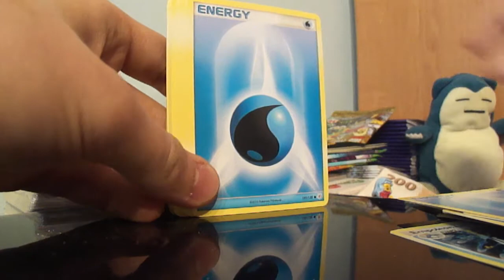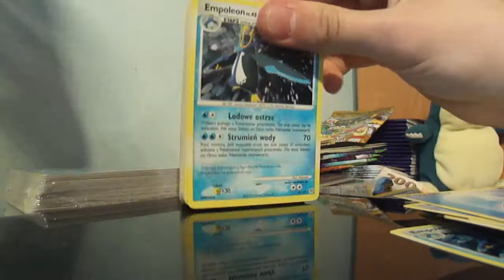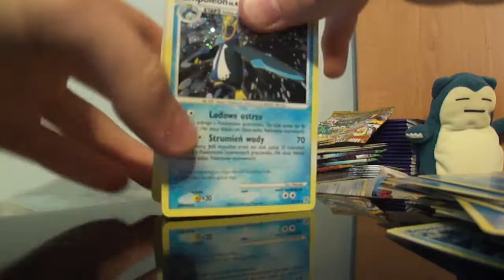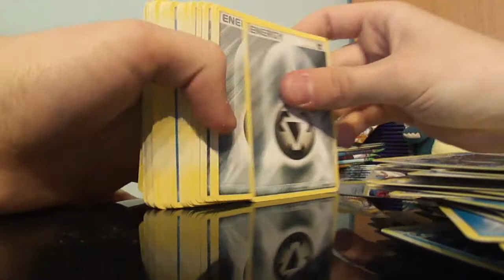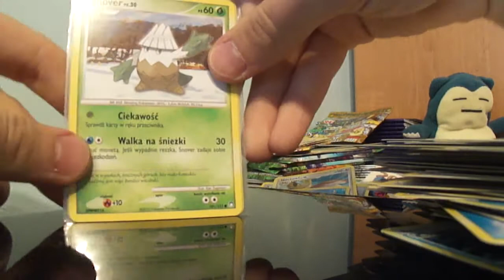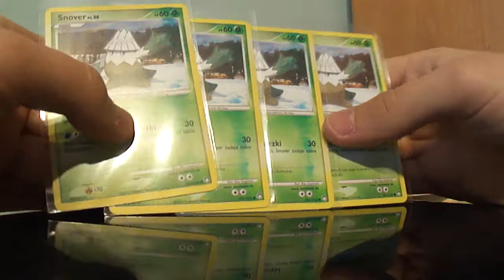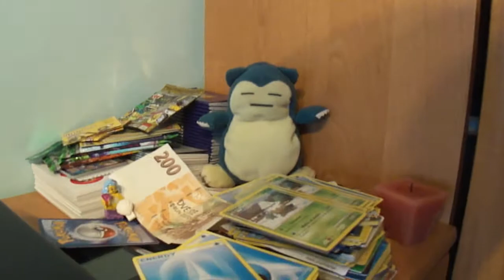M4H00705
Zapakuj, napisz list i wyślij na adres:

HIKOMIKOS
Skr. Poczt. 135
27-400 Ostrowiec Św. UP1